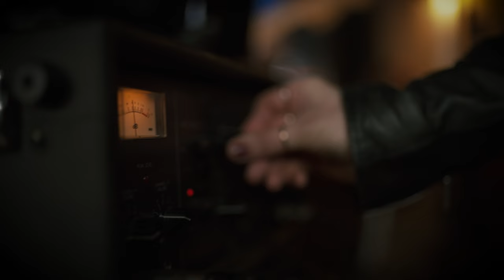Amandine Bourgeois - La boxeuse amoureuse (session live studio)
Pour commencer cette nouvelle année je vous offre ici mon interpretation de la sublime chanson  d'Arthur H "La boxeuse amoureuse" en collaboration avec Julien Tekeyan à la batterie, Yohan Kempst à la guitare, Jeff Tekeyan à la basse, Nicolas Dri au clavier.

Prise de son et enregistrement : Milo Truquin.
Assistant studio : Yanis Benchoufi.
Film et Montage Yann Gueneguan et Stéphane Durili.
Tournage Organisé par Sébastien Gueneguan chez Snobb.